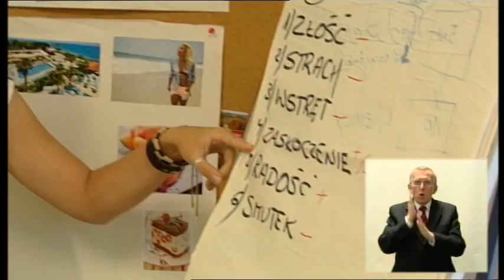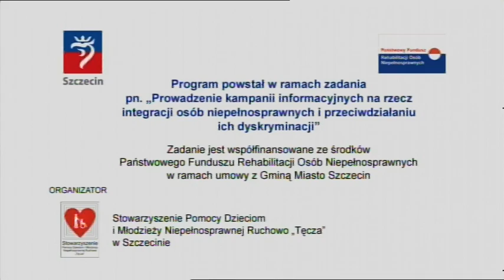Niepełnosprawni wśród nas - odcinek 10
Program powstał przy realizacji zadania pn."Prowadzenie kampanii informacyjnych na rzecz integracji osób niepełnosprawnych i przeciwdziałaniu ich dyskryminacji".

Zadanie jest współfinansowane ze środków Państwowego Funduszu Rehabilitacji Osób Niepełnosprawnych przekazanych przez Gminę Miasto SZCZECIN.

Organizator: Stowarzyszenie Pomocy Dzieciom i Młodzieży Niepełnosprawnej Ruchowo "TĘCZA" w Szczecinie

Program przygotowali:
Joanna Kałużna - Reimer
Mieczysław Szewłoga
Zbigniew Jackowski
Jerzy Kałużny
Radosław Matuszyk
Marta Skumiał

TVP SZCZECIN